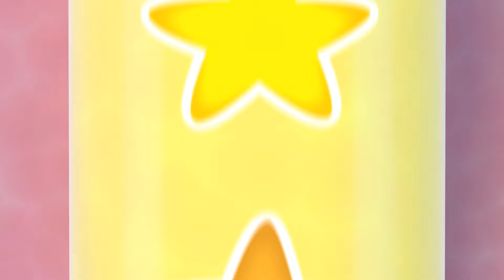Baby Shark Balloons | Your ABCs with balloons and more learning with Cleo & Cuquin